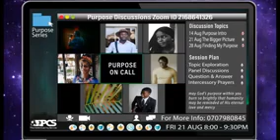Purpose Youth Engagement Part 1